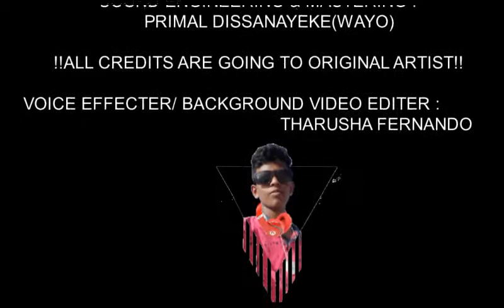API AANA OFFICIAL SONG (cover by chipmunks) අපි ආනා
hii i am THARUSHA FERNANDO.
for 2k20 big match
THIS VIDEO IS FOR ENTERTAINING PURPOSE ONLY.

vocals: SENILA FT SHEHAN| ERANGA
LYRICS: SENILA EKANAYAKA
SOUND ENGINEERING & MASTERING : PRIMAL DISSANAYEKE(WAYO)

!!ALL CREDITS ARE GOING TO ORIGINAL ARTIST!!

VOICE EDITER/ BACKGROUND VIDEO EDITER : THARUSHA FERNANDO

LIKE US AND HIT SHARE
COMMENT ANYTHING YOU HAVE